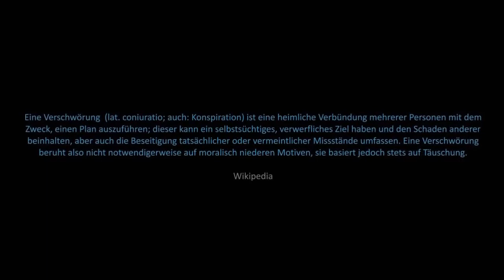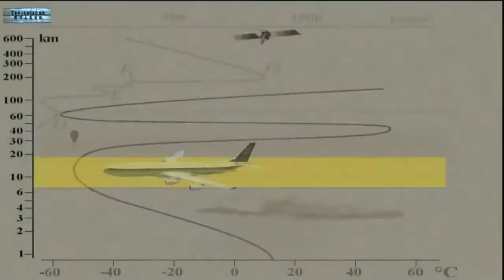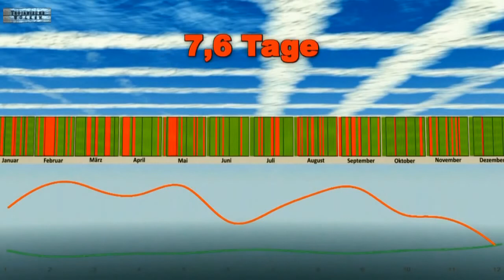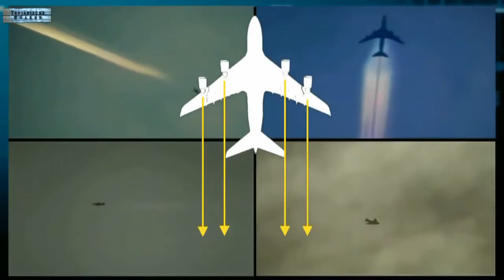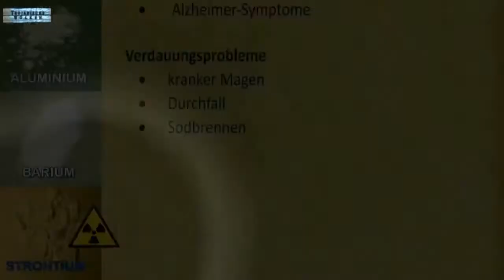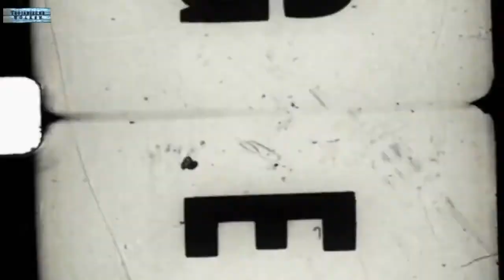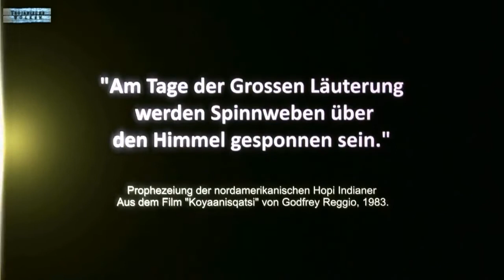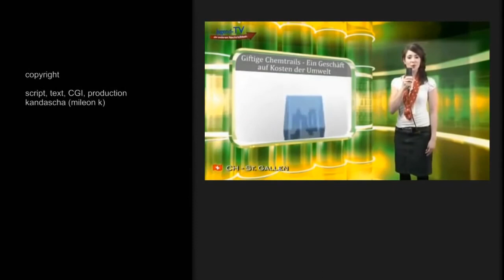ACHTUNG AN ALLE ! ZENSUR TUBE MAG DIESES VIDEO NICHT ! HELFT ES ZU VERBREITEN !